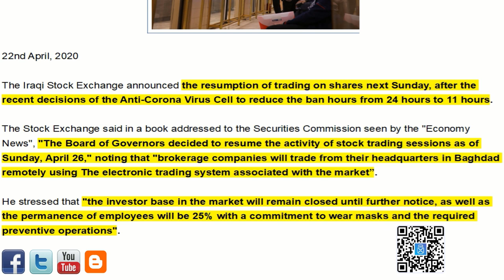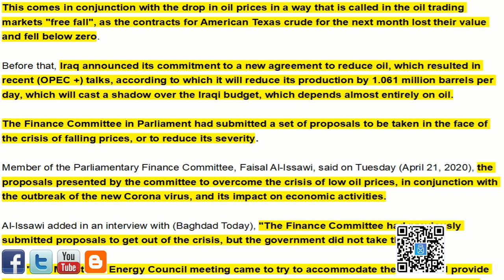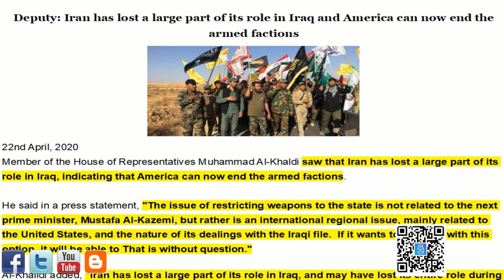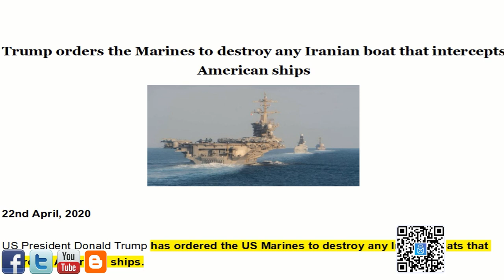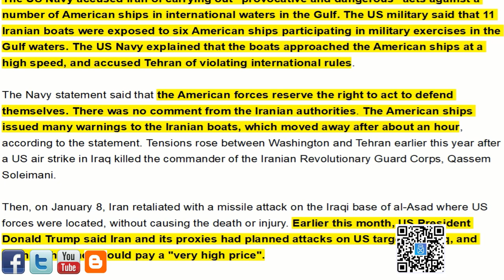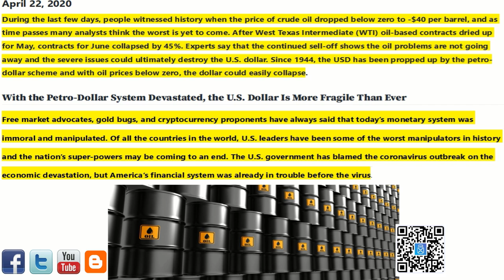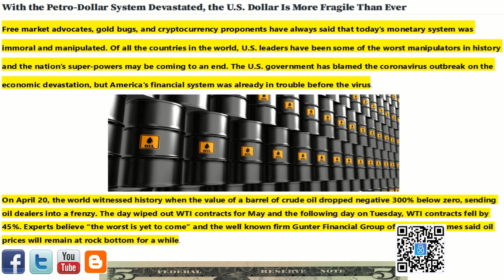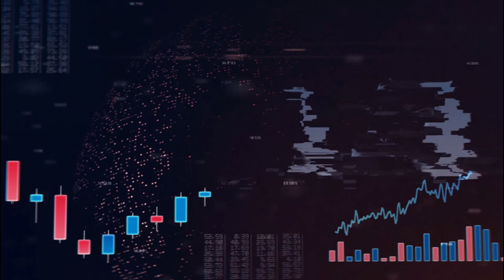🇮🇶 ISX/Iraqs Borrowing/Trumps Kill Order/Petro-Dollar System Crumbles: US Dollar Could Collapse 🇮🇶